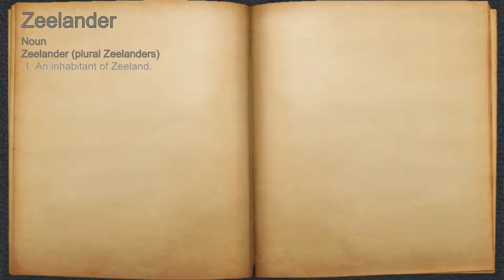What does Zeelander mean?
A spoken definition of Zeelander.

Intro Sound:
Typewriter - Tamskp